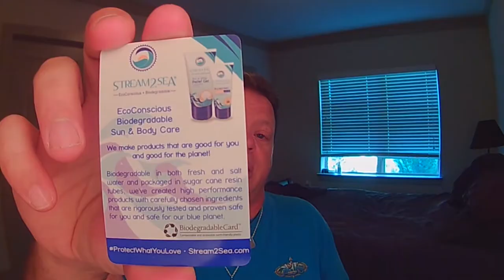You Can Do This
Hey fellow scuba divers. I am always being told that I make this you Tube thing look easy.

So I thought that while I am getting ready for vacation I would show you that even I make mistakes.

I dont script my content because I want it to be as real, and "as me" as possible.